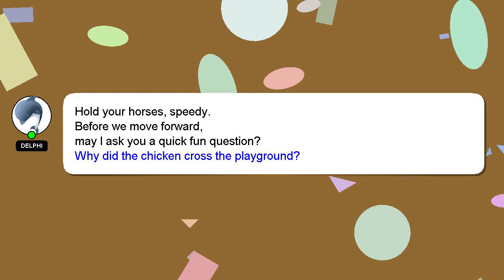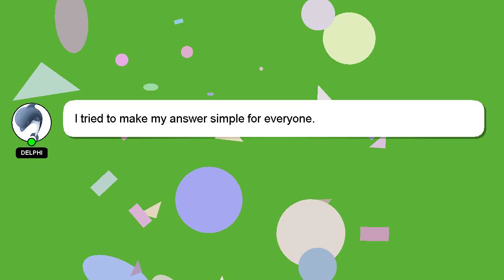How to remove nmax rear tire?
Here's a short introduction about myself, Hello there, my name is Delphi. I am willing to help you find the solutions to your questions. - How to remove nmax rear tire?

Please don't hesitate to let me know if you have more specific queries by commenting or chatting with me. A 'heart' from me will be given to show my gratitude for your contribution.

*2 What we are experimenting :*